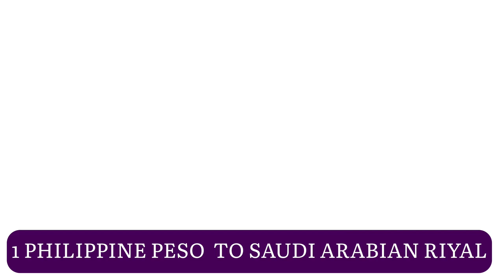Philippine Peso to Saudi Arabian Riyal 4 October 2024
saudi riyal to philippine peso western union
saudi riyal to philippines peso today
riyals to philippine peso
saudi riyal to philippine peso
philippine peso to riyal
1 halalas to philippine peso
1 riyal in philippines pesos
1 saudi riyal to philippine peso
1 saudi riyal to philippine peso today
1500 saudi riyal to philippine peso
160 omani riyal to philippine peso
25 halalas to philippine peso
400 saudi riyal to philippine peso
50 halalas in philippine peso
50 halalas to philippine peso
500 riyals to philippine peso
500 saudi riyal to philippine peso
1 riyal to philippine peso 2021 today
25 halalas coin to philippine peso
2800 qatari riyal philippine peso
50 halalas coin to philippine peso 2022
50 halalas to philippine peso 2020
50 halalas to philippine peso 2022
convert saudi riyal to philippine peso today
current exchange rate saudi riyal to philippine peso
enjaz bank exchange rate saudi riyal to philippine peso today
enjaz exchange rate saudi riyal to philippine peso today
exchange rate saudi riyal to philippine peso telemoney
exchange rate saudi riyal to philippine peso today in enjaz
exchange rate saudi riyal to philippine peso tomorrow
fawri exchange rate today saudi riyal to philippine peso
saudi riyal to philippine peso al rajhi bank exchange rate
saudi riyal to philippine peso exchange rate today western union
telemoney exchange rate saudi riyal to philippine peso today
western union exchange rate saudi riyal to philippine peso
western union saudi riyal to philippine peso